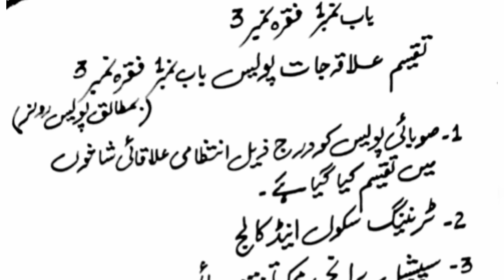POLICE RULES BAB NO.1 FIQRA 3